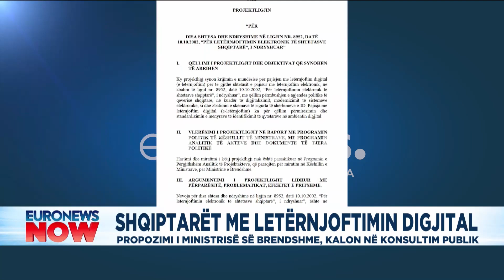Shqiptarët me letërnjoftim Digjital.